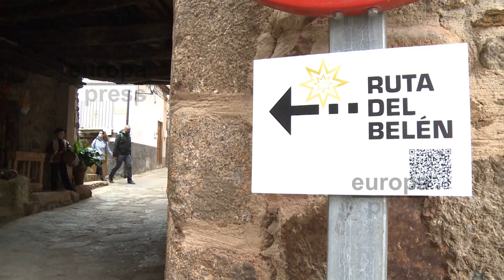Torre de Don Miguel monta un Belén cuyo ángel es un sanitario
La localidad cacereña de Torre de Don Miguel ha instalado por las calles del barrio del Cancillo un Belén en el que sus casi 20 figuras son a tamaño real, las mismas van recreando escenas serranas tradicionales y, además, el ángel es un sanitario en homenaje a su labor durante la pandemia.